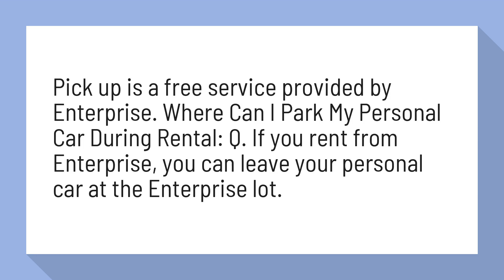Can I leave my personal car at Enterprise?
Pick up is a free service provided by Enterprise. Where Can I Park My Personal Car During Rental: Q. If you rent from Enterprise, you can leave your personal car at the Enterprise lot.

Reference:
Frequently asked questions about Enterprise Car Rental Who is ...